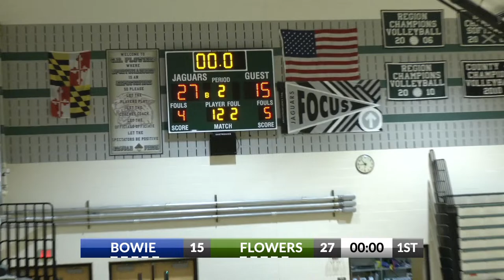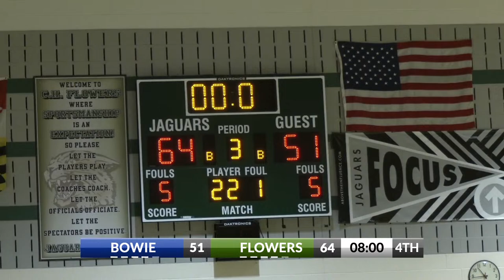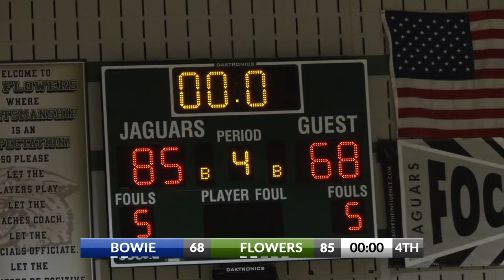C.H. Flowers Girls Basketball vs Bowie